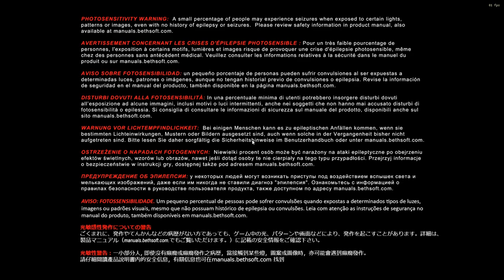Doom 2022 07 04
thiz happen when im conected to da internet. imp that can be seen.